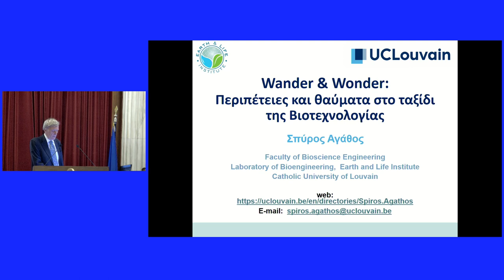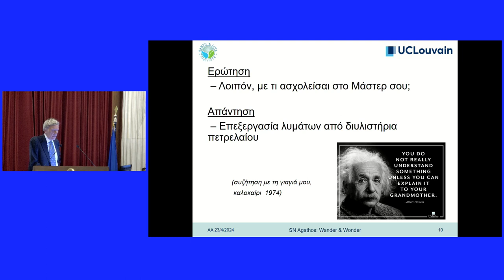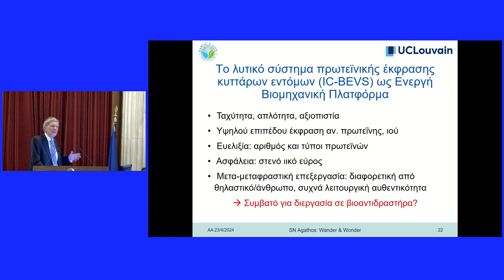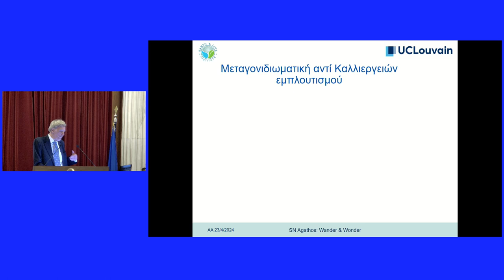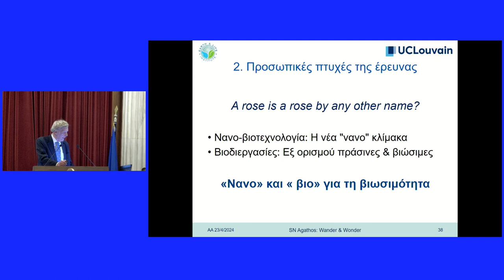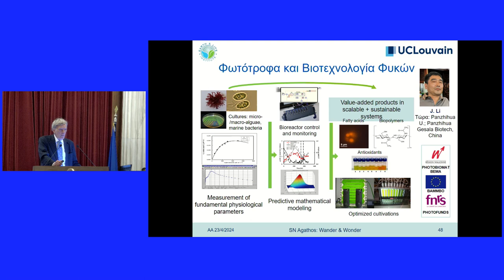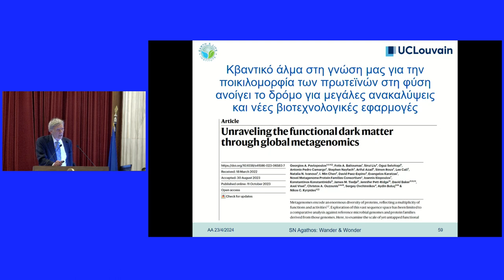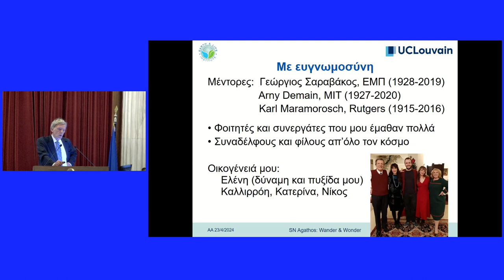ΥΠΟΔΟΧΗ ΤΟΥ ΑΝΤΕΠΙΣΤΕΛΛΟΝΤΟΣ ΜΕΛΟΥΣ κ. ΣΠΥΡΙΔΩΝΑ Ν. ΑΓΑΘΟΥ